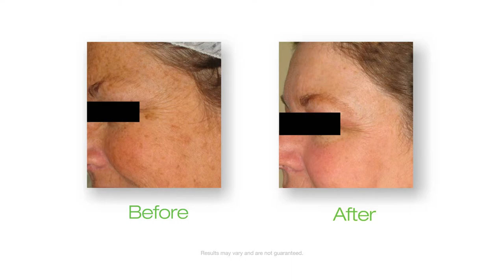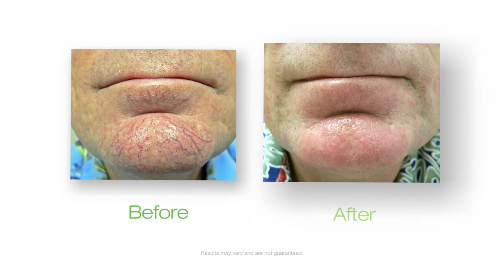palomar photo rejuvenation